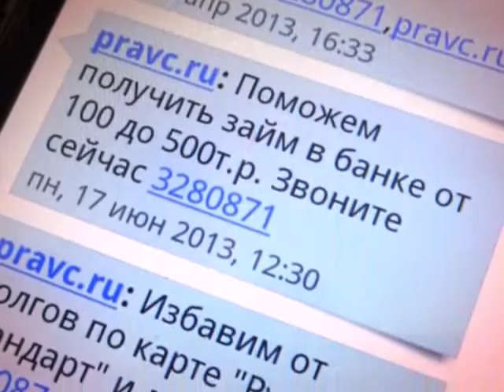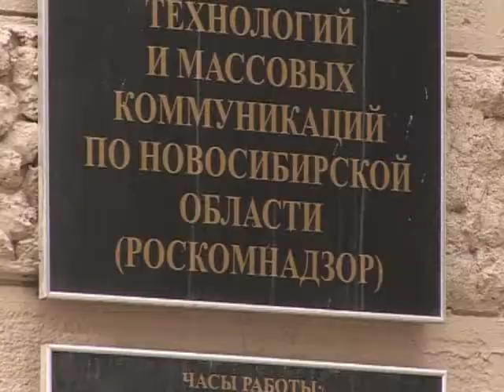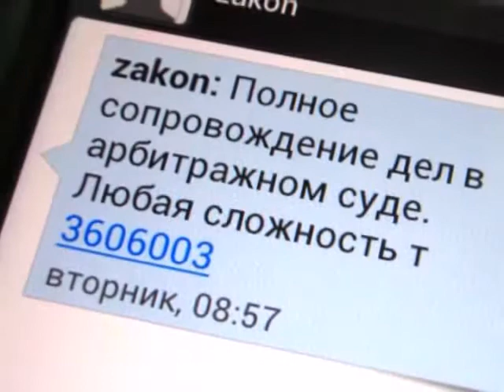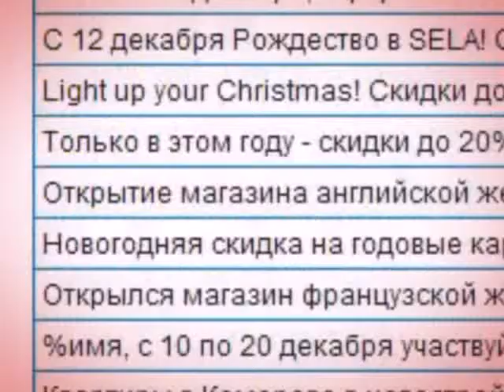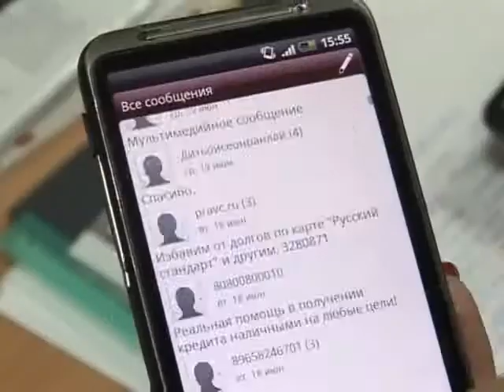Прецедент. Назойливая СМС реклама.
Телефон сегодня это не просто средство общения, он все чаще становится площадкой для несанкционированной рекламной смс рассылки. Рекламодатели как правило забывают заручиться нашим информированным согласием. Подробности в сюжете Светлана Воронковой.